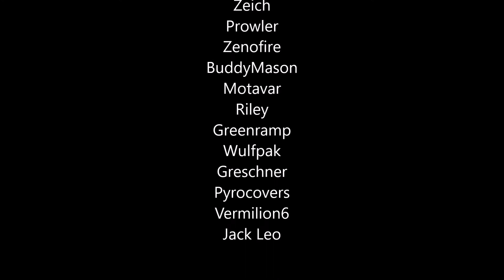[TACX] Arma 3 Wasteland-Malden Part 4: Teamwork beats armor and Quad kills Madju, once.